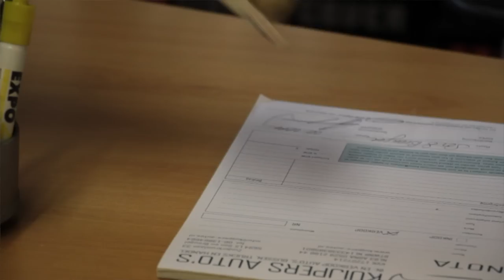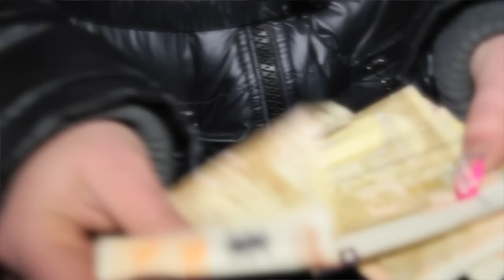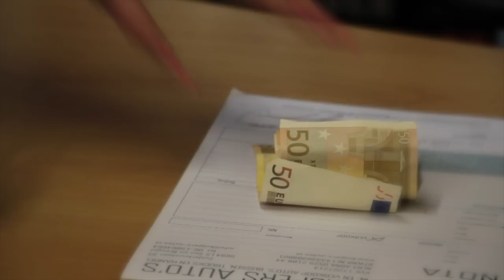Brabo Turk (Kaya) - Ik ben geen miljonair - Officiele videoclip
Zang: Kaya
Muziek, accordeon & Tekst : Roy Otters
Clipopname & productie: Roy otters sound & Music Productions
Met dank aan:
P.kuijpers auto
Kare4kare
Trendy me eindhove
Merk kleding woensel Jansen